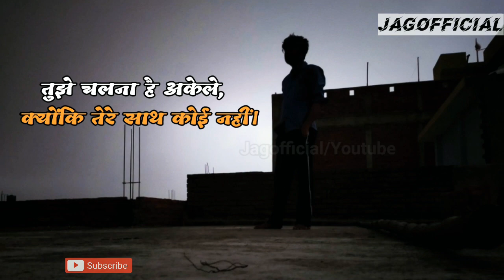💢Alone Motivation Status💢|| ✨ Whatsapp Status video ✨|| Created by Jag